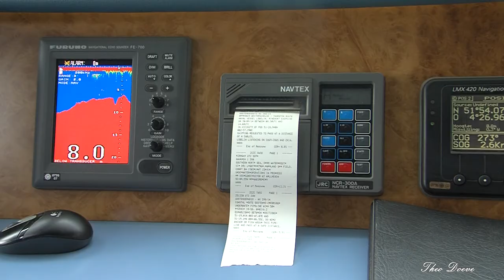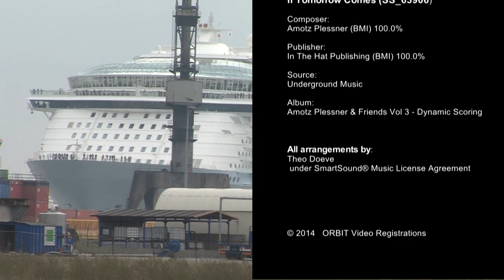Oases of the Seas Docking at Keppel Verolme Shipyards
Recently I published episode 1, so today the sequel, the 2nd episode of 3:
• September 30, 2014, 10:50 AM: Departure from the Oasis of the Seas to Keppel-Verolme, one of the few dry docks in Europe (if not the largest) that the ship will fit into.

After the disembarkation of more than 6,100 passengers and crew and the embarkation of approximately 1,500 maintenance workers, the Oases van de Seas detached itself from the quay around 10:15 AM and set course for one of the largest dry docks in Europe for major maintenance.
The target date was that all work had to be ready before the planned departure on October 14, 2014.
To be able to achieve this, the shipping company Royal Caribbean Cruise Ltd. (RCCL) deployed their own Riding Crew. This refers to the 1500 employees on board the cruise ship, including non-EU members.
This led to a dispute between the shipping company and the SZW Inspectorate. The Inspectorate imposed a hefty fine on the basis of the observation that workmen without a Dutch work permit were also deployed for the maintenance.
The RCCL lodged an objection to the fine, which was upheld by the court in The Hague. The judge ruled that the explanation that RCCL gives to the regulations for the non-EU members of the “Riding Crew” on board the cruise ships is correct and that no work permit is required for them.
The central point of the judgment is that a cruise ship is regarded as a “means of transport in international traffic”. This is also the case if the ship is temporarily docked. For non-EU employees who live outside the Netherlands, are employed by a foreign client and work on the cruise ships, there is therefore no need to apply for a work permit under the current rules. The interpretation held by the Minister and the Inspector General of ISZW was overturned by the judge with this ruling.

Nederlands:
Onlangs publiceerde ik episode 1, nu dus het vervolg, de 2de episode van 3:
30 september 2014, 10u50 AM -  Vertrek van de Oasis of the Seas naar Keppel-Verolme, een van de weinige droogdokken van Europa (zo niet de grootste) waar het schip in past.

Na het ontschepen van ruim 6100 passagiers en bemanningsleden en het inschepen van ca. 1500 onderhoudswerkers maakte de Oases van de Seas zich rond 10u15 AM los van de kade en zette koers naar één van de grootste droogdokken in Europa voor groot onderhoud.
Streefdatum was dat alle werkzaamheden gereed moesten zijn voor het geplande vertrek op 14 oktober 2014.
Om dit te kunnen bewerkstelligen had de rederij Royal Carribean Cruise Ltd. (RCCL) hun eigen Riding Crew ingezet. Hiermee worden de 1500 werknemers bedoeld aan boord van het cruiseschip, waaronder ook niet-EU leden.
Dit leidde tot een geschil tussen de rederij en Inspectie SZW. Inspectie legde een forse boete op op grond van de constatering dat ook werklieden zonder Nederlandse tewerkstellingsvergunning ingezet werden voor de onderhoudsbeurt.
De RCCL tekende  bezwaar aan tegen de boete, hetgeen door de rechtbank in Den Haag gegrond werd verklaard. De rechter oordeelde dat de uitleg die RCCL geeft aan de regelgeving voor de niet-EU leden van de “Riding Crew” aan boord van de cruiseschepen correct is en dat voor hen dus geen tewerkstellingsvergunning benodigd is.
Kernpunt van de uitspraak is dat een cruiseschip wordt aangemerkt als een “vervoermiddel in het internationale verkeer”. Dat is ook het geval als het schip tijdelijk in het dok ligt. Voor niet-EU medewerkers die buiten Nederland wonen, in dienst zijn van een buitenlandse opdrachtgever en werken op de cruiseschepen behoeft dus volgens de huidige regels geen werkvergunning aangevraagd te worden. De interpretatie die de minister en de Inspecteur Generaal van ISZW erop na hielden werd door de rechter met deze uitspraak teniet gedaan.

Daarin neem ik jullie 2 dagen mee aan boord van de Oases of the Seas vanuit Rotterdam naar Southampton.

Title 1         : Escape From The Lost Temple (SMA_63404)
Composer : Eugene Levitas (ASCAP) 100.0%
Album        : Amotz Plessner & Friends Vol 1 - Epic Drama
Source       : Underground Music, LLC
Publisher   : Yes My Friend Publishing (ASCAP) 100.0%

Title 2         : If Tomorrow Comes (SMA_63906)
Composer : Amotz Plessner (BMI) 100.0%
Album        : Amotz Plessner & Friends Vol 3 - Dynamic Scoring
Publisher   : In The Hat Publishing (BMI) 100.0%

All arrangements by ORBIT Video Registrations / Theo Doeve under SmartSound License Agreement.